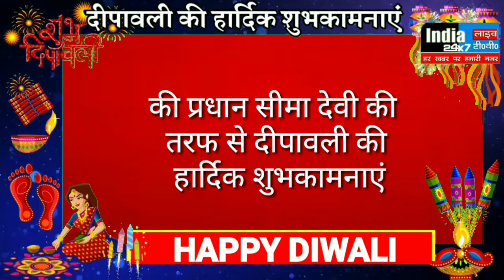विज्ञापन- प्रधान सीमा देवी की तरफ से दीपावली की हार्दिक शुभकामनाएं